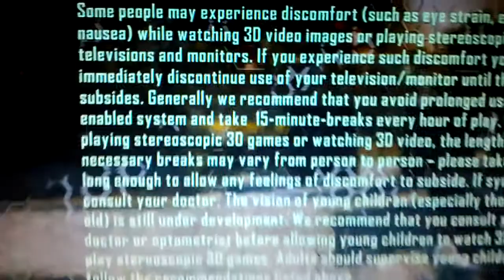Crysis 2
Jedná se o uniklou beta verzi z EA.
Minimum system requirements:
-OS: Windows XP/Vista/7
-CPU: Intel Core 2 Duo 2 GHz or AMD Athlon 64 X2 2 GHz
-VIDEO: Nvidia GeForce 8800 GT 512MB or AMD Radeon HD 3850 512 MB
-RAM: 2 GB for XP / 3 GB for Vista
-SOUND: DX-Compatible
-HDD: 9 GB
Hře bych dal hodnocení i když je to zatím předčasné ale přeci jen 9/10 si hra zaslouží.